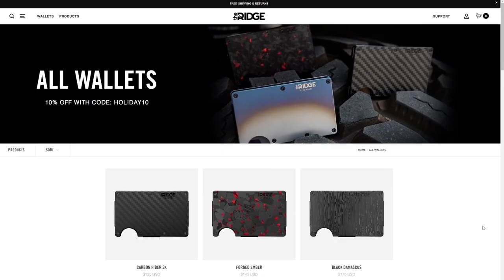10 Новых лучших игр в которые нужно поиграть в январе 2022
Открывая совершенно новый игровой год, давайте посмотрим на 10 Самых красивых Новых компьютерных игр, в которые можно поиграть в этом месяце!

СПОЙЛЕРЫ НИЖЕ!!!

0:00 Лучшие новые игры, которые выходят в январе 2022
2:11 Monster Hunter Rise [ПК] - 12 января
4:33 The Anacrusis [ПК, XSX] – 13 января
6:50 God of War [ПК] – 14 января
8:53 Expeditions: Rome [ПК] – 20 января
10:57 Rainbow Six Extraction [ПК, ПС5, XSX] – 20 января
13:26 WARNO [ПК] – 20 января
14:55 Hidden Deep [ПК] – 24 января
16:35 Mortal Online 2 [ПК] - 25 января
18:46 Diplomacy Is Not An Option [ПК] – 26 января
20:26 Uncharted: Legacy of Thieves Collection [ПС5, ПК] – 28 января

Другие Заслуживающие Внимания Игры...
21:47 Мэдисон [ПК] - 7 января
22:03 В PUBG можно играть бесплатно [PC, PS4, XBO] – 12 января
22:19 Windjammers 2 [ПК, переключатель] – 20 января
22:24 Blackwind [PC, PS5, XSX, Switch] - 20 января
22:29 Тактика рыцарей мечты [ПК, PS4, XBO, Switch] – 25 января
22:37 Царство мертвых [ПК] – 26 января
22:51 Странный Запад [ПК] - отложено

23:14 Завершаем Все Это